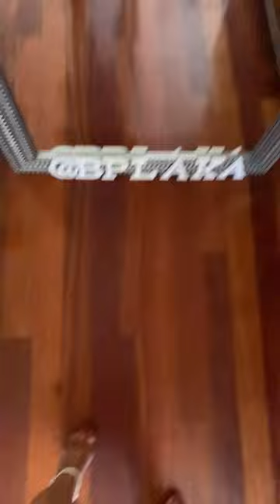Casadei sandals with brown look 🤍🤎